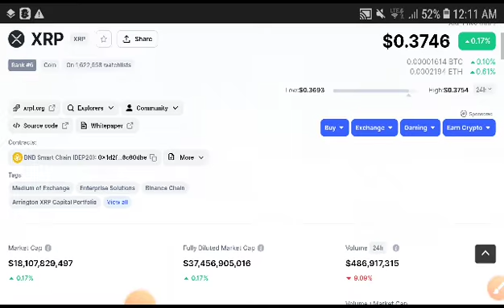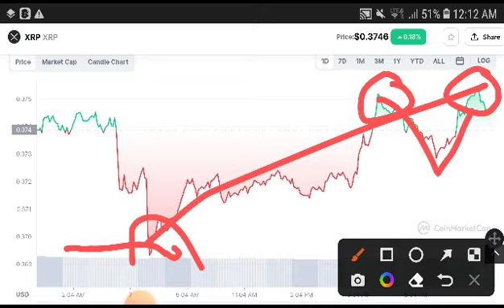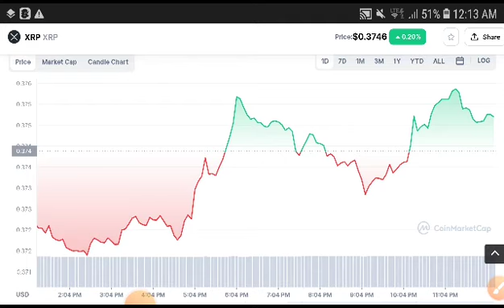Xrp +400% || XRP Price Prediction! XRP News Today! Crypto Market Update